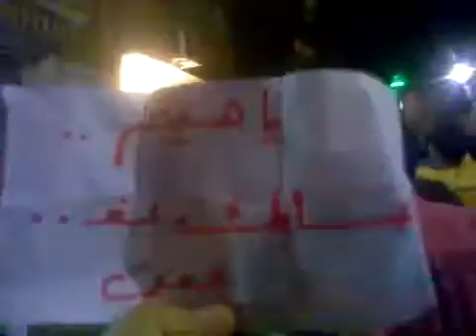14 10 Deir ez Zor أوغاريت ديرالزور , مظاهرة مسائية من جامع الهدى ,جمعة أحرار الجيش ج2